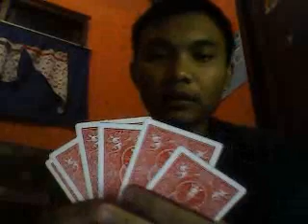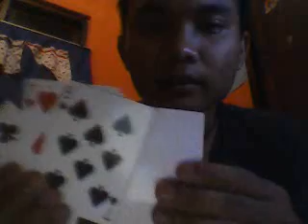Danis Ace_menebak & menghilangkan kartu pikiran anda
menebak dan menghilangkan kartu yang anda pikirkan